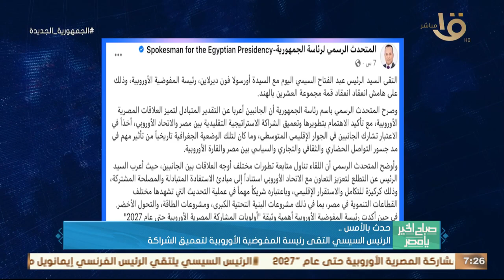حدث بالأمس.. الرئيس السيسي شارك في الجلسة الافتتاحية للقمة الثامنة عشر لقادة دول العشرين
صباح الخير يا مصر | حدث بالأمس.. الرئيس السيسي شارك في الجلسة الافتتاحية للقمة الثامنة عشر لقادة دول العشرين